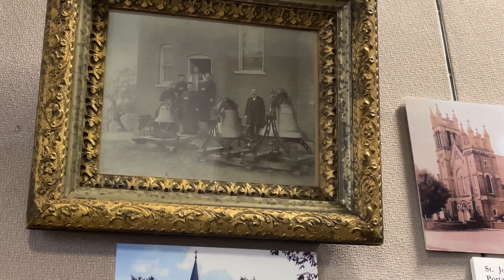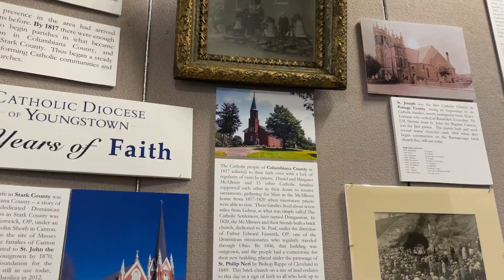Diocese of Youngstown 80th Anniversary Exhibit - Columbiana County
The virtual tour of the Display created for the Diocese of Youngstown 80th Anniversary celebration continues with a look at the start of the Catholic Church in Columbiana County, narrated by Joan Lawson, Diocesan Archivist and Chancellor.